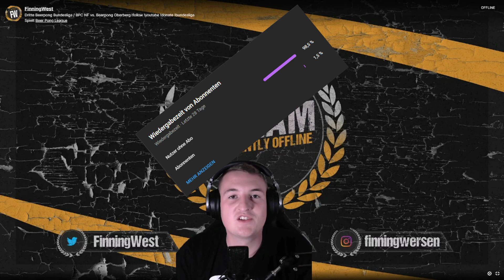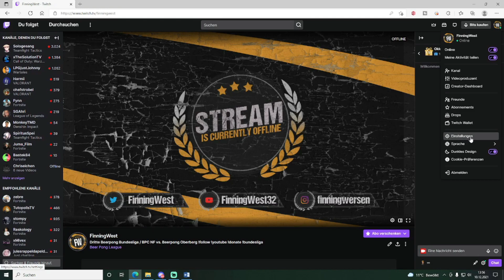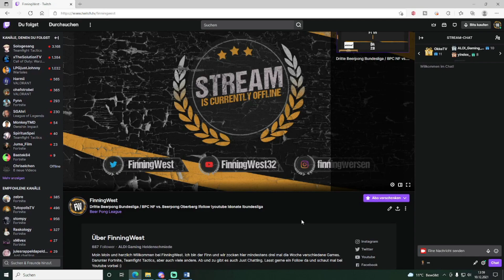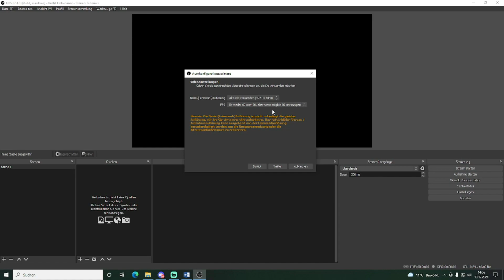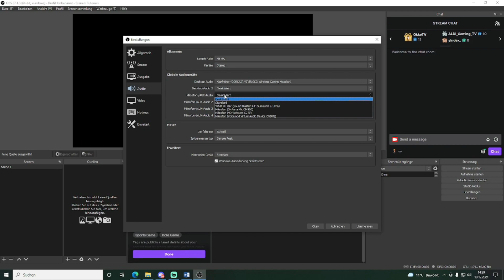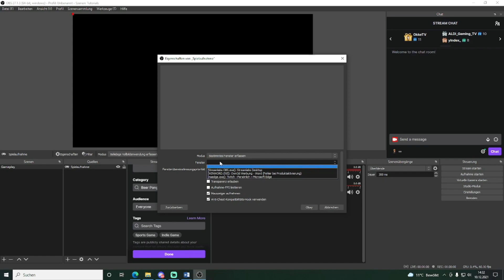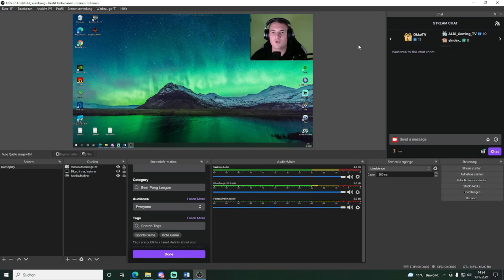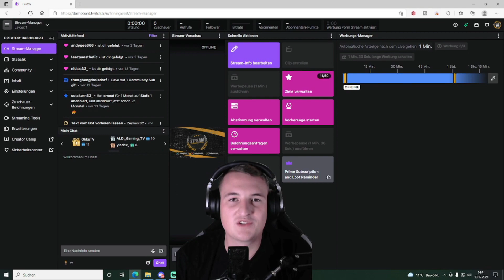Mit Twitch anfangen 2022 I Tutorial für Anfänger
10% Nachlass mit dem Code FinningWest

Moin Moin, in diesem Video zeige ich euch einmal wie ihr Mit Twitch anfangen könnt für das Jahr 2022. Das ganze ist ein Tutorial für Anfänger und daher erstmal simpel gehalten.

Lasst doch gerne ein kostenloses Abo auf meinem Kanal da und schreibt mir in die Kommentare zu welchen Themen ihr noch Tutorial wollt.

►PC Spces◄
CPU: AMD Ryzen 7 3700x 3.60GHz
GPU: 8GB KFA2 GeForce RTX 2080 Super
RAM: 32GB Corsair Vengeance Pro
SSD: 1000GB Crucial P1
Netzteil: 700 Watt be quiet!
Mainboard: Msi B450 Pro-VDH Max
CPU Kühler: AMD Ryzen 7 3700x Luftkühlung
Gehäuse: Sharkoon Night Shark RGB

►MEIN EQUIPMENT◄
Mein Mikrofon
Meine Kamera
Mein Headset
Mein Greenscreen
Meine Beleuchtung